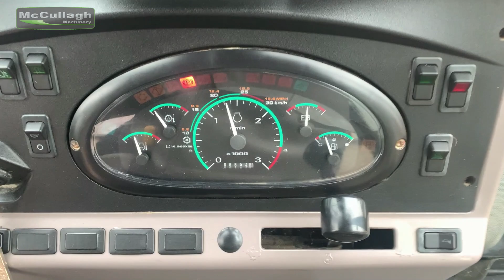2003 Case 580M